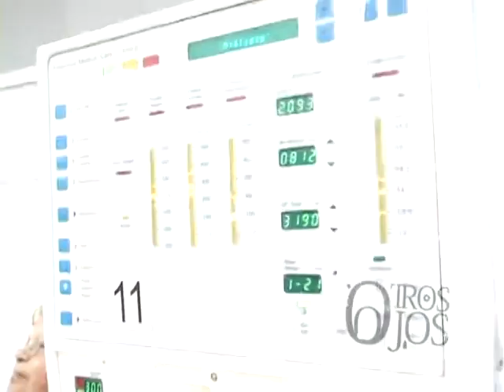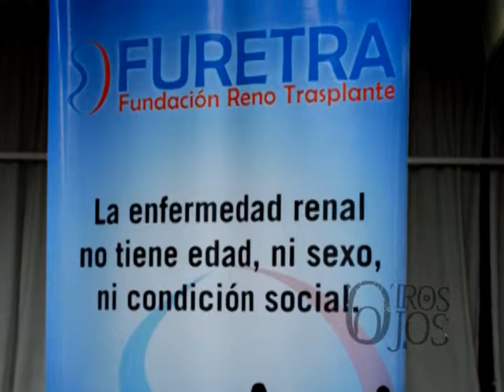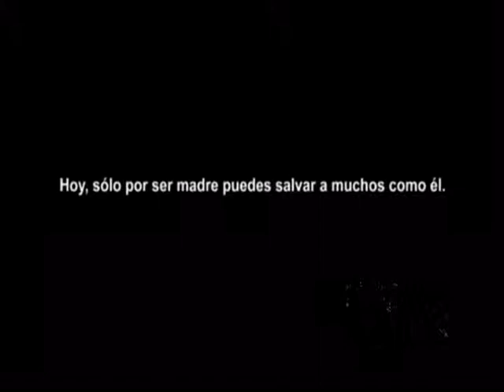Otros Ojos - Donar vida - B2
Segundo bloque del programa Otros Ojos - Donar vida. Temp. 1. Año 2010